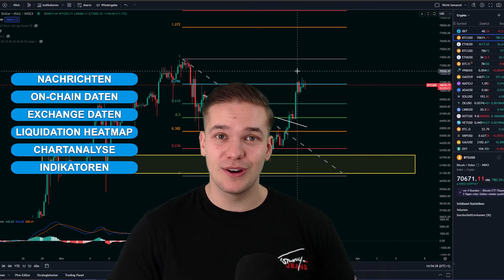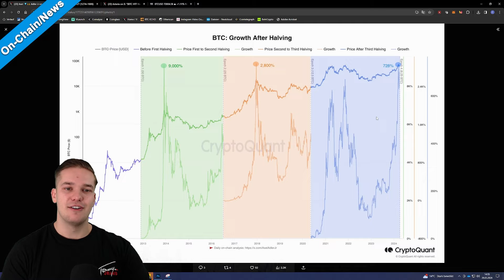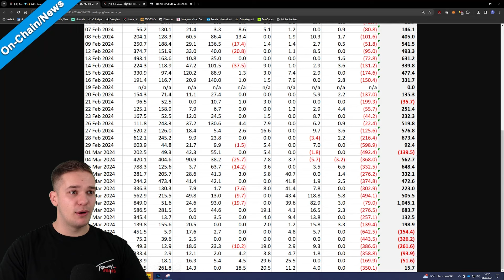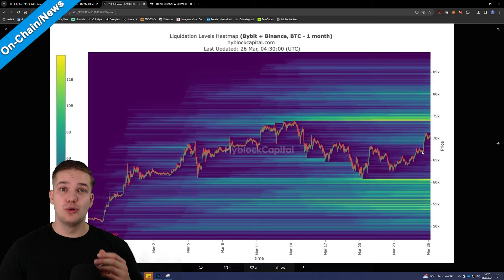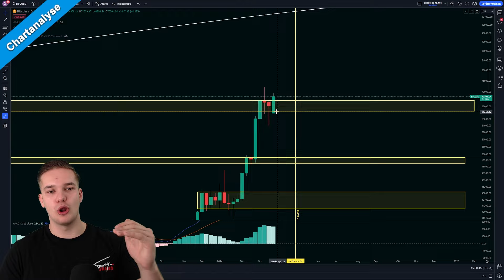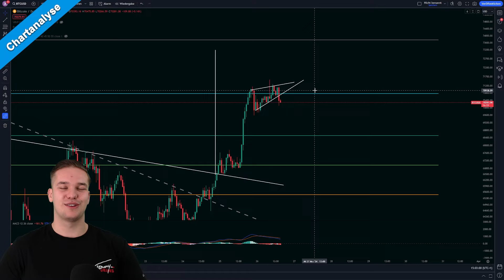Diese Daten sorgen für BITCOIN Pump | Täglich Krypto #678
Timestamps:
00:00 Begrüßung
00:28 On-Chain-Data/News
03:24 Chartanalyse